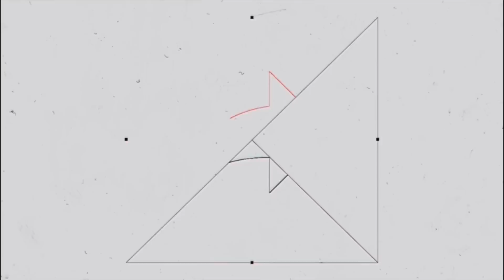DEFINIDOS OS MANDOS DE CAMPO DA COPA DO BRASIL- SÃO PAULO FAZ O SEGUNDO JOGO NO MORUMBI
Acompanhe o LOKO também pelo:

●Kwai ▪︎lokosaopaulino
●Twitter ▪︎lokosaopaulino